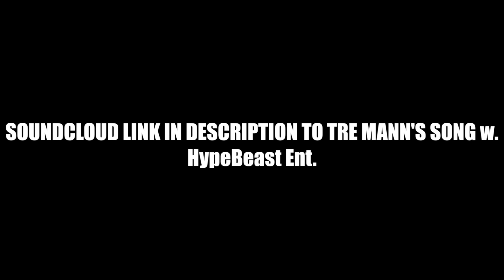6'2 Tre Mann has CRAZY Handles & Vision! #1 Point Guard in Florida MIXTAPE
Filmed/edited by George Mendoza (Elite Mixtapes FL).

Tre Mann preseason mixtape. These highlights are from September-November of 2017.

Follow @Elitemixtapes on IG